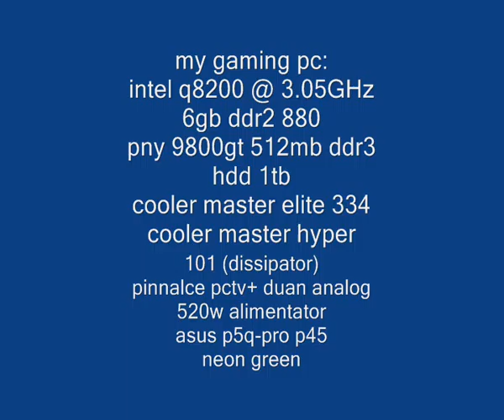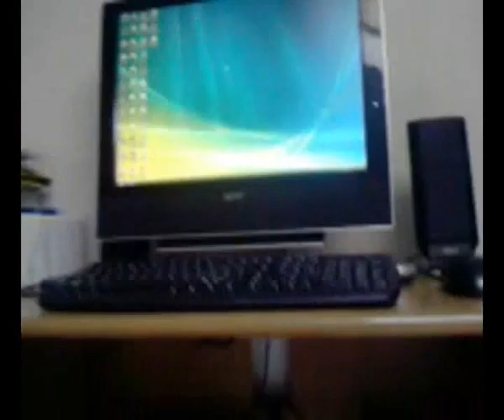my gaming pc